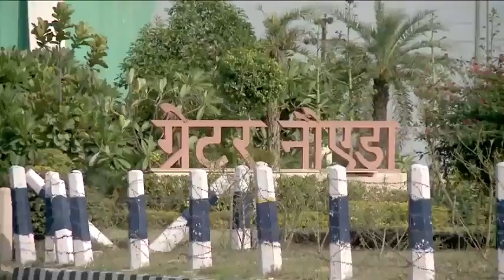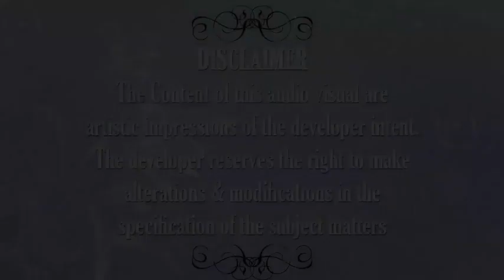Paradise Crystal in Sushant Megapolis, Greater Noida by Ansal API – 2 BHK | 99acres.com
Paradise Crystal by Ansal API is the new address for home buyers in Greater Noida, coming up in Sushant Megapolis. Watch this video and enjoy a virtual walkthrough! Thinking of grabbing best deal on this property,

99acres.com offers you the best properties online! The largest compilation of the property videos can help you sort your favorite one and seal a perfect deal! Trust 99acres.com for homes so indulgent that must be experienced to be believed!